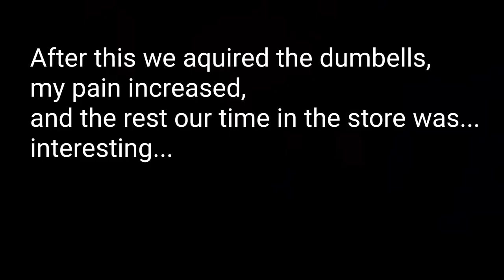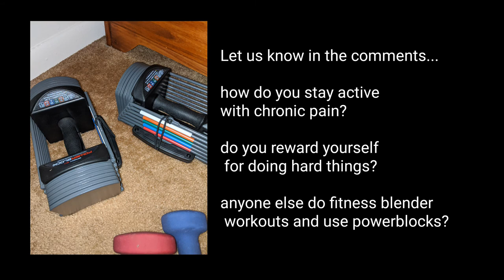VLOG: Casey's Prize: Powerblocks Dumbbells | Exercise with Psoriatic Arthritis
The fam goes to Dick's to get Casey her prize for going through with infusion treatment for Psoriatic Arthritis... Powerblocks adjustable dumbbells! Plus a discussion of exercise and keeping up morale during a Psoriatic Arthritis chronic illness flare.

If you like what we're doing here and want to see more of our exploits and follow our journey as a family through autoimmune disease, come check out our insta

and of course please comment!